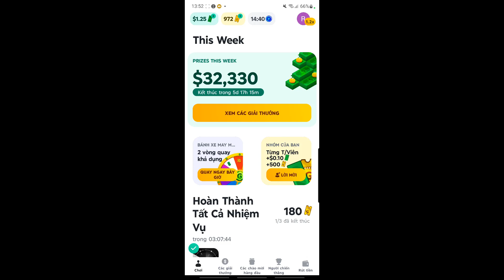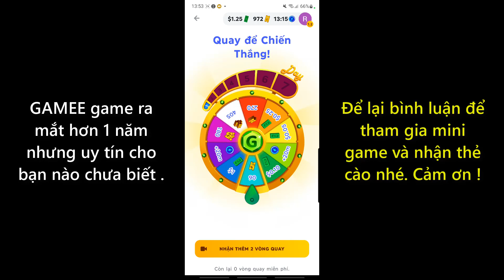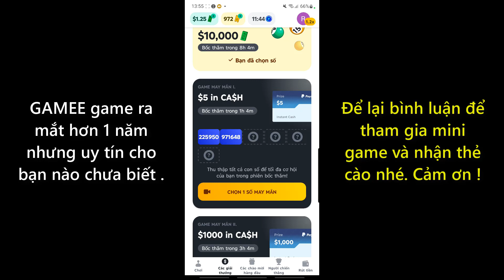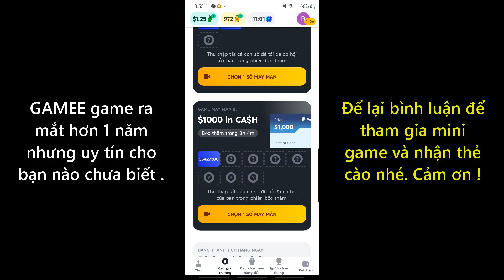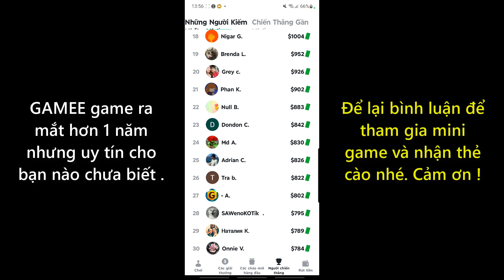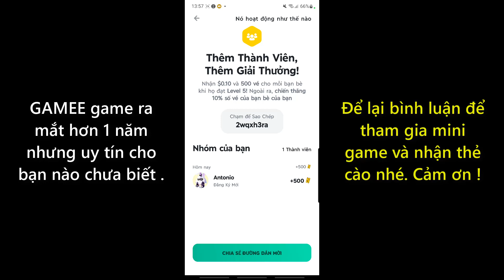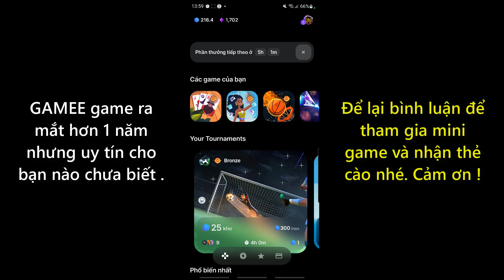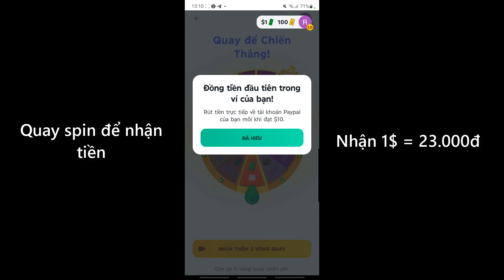GAMEE Game UY TÍN Game đơn giản cho người thích Vietlott Kiếm 200k mỗi ngày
Ngoài ra bạn có thể kiếm 50-140k ngay với 2 app Ngân hàng
0:00 Giới thiệu về Gamee
7:28 Hướng dẫn tải app và đăng kí Gamee

Sushi Nguyễn,